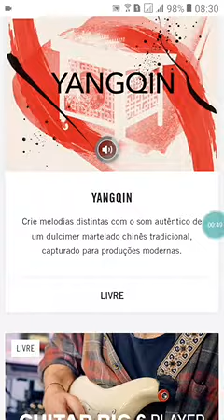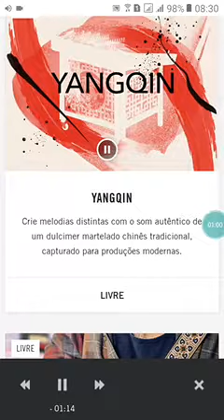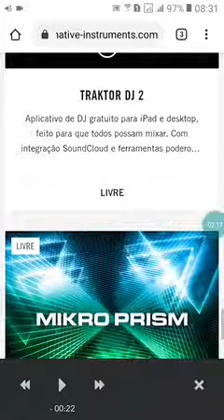Native Instruments vst e vst'i gratuitos (free)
Ótimos e excelentes plugins para sua produção de audio.
Baixe gratuitamente no site da Native Instruments.
Obrigado vc que chegou até aqui
Deus é conosco.